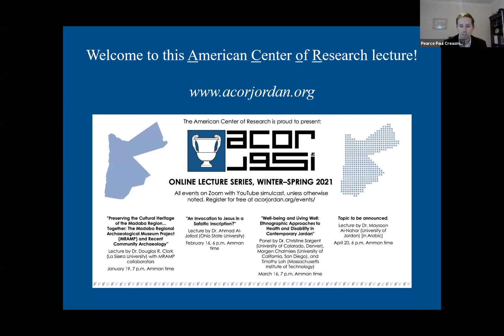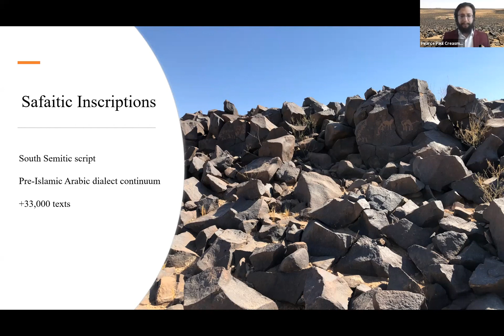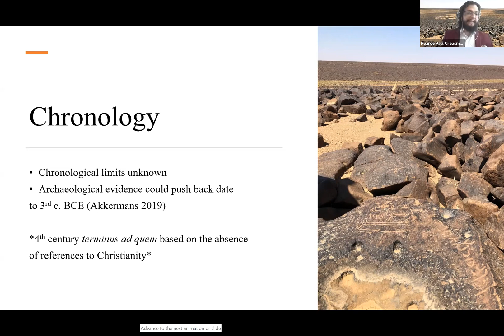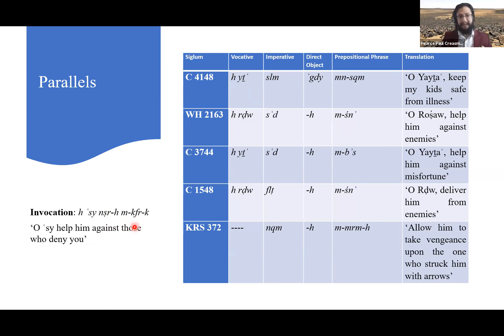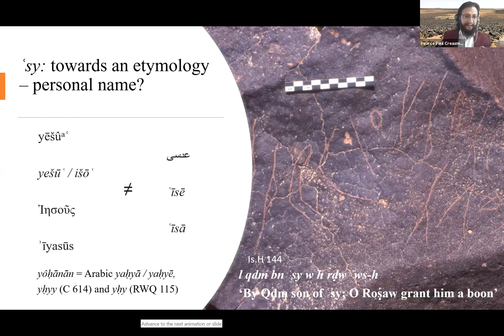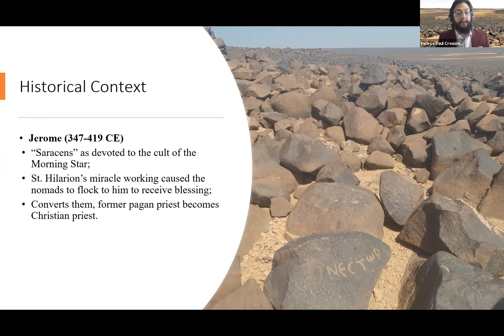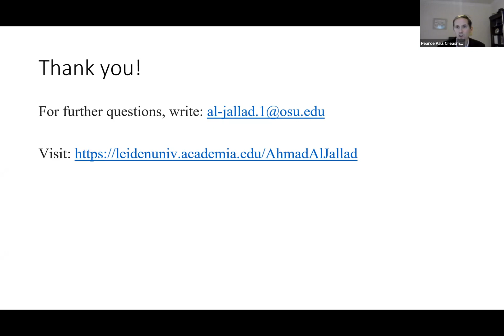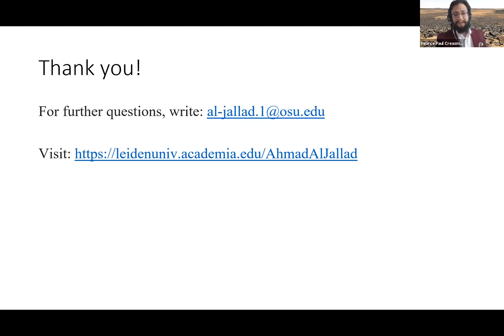An Invocation to Jesus in a Safaitic Inscription? – Dr. Ahmad Al-Jallad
The Safaitic inscriptions constitute the largest epigraphic corpus in Jordan. The term refers to the northernmost branch of the South Semitic alphabet, a sister of the Ancient South Arabian script (musnad). The inscriptions, concentrated in the Syro-Jordanian Basalt Desert (the Ḥarrah), record the lifeways of the region's inhabitants some 2,000 years ago. While the exact chronological limits of Safaitic are not known, scholars have assumed that the documentation ends around the 4th century CE, as there are no mentions of Christianity. This lecture will present a new inscription, discovered during the 2019 summer campaign of the Badia Surveys. It records an invocation to a new divinity, attested for the first time in Safaitic, that should likely be identified as Jesus. After the discussion of its reading and interpretation, I will explain the ramifications of this discovery on the history of Christianity in the region and the background of Quranic ʿysy.